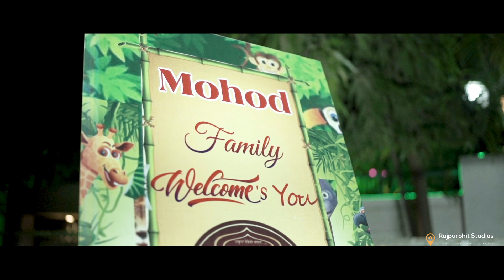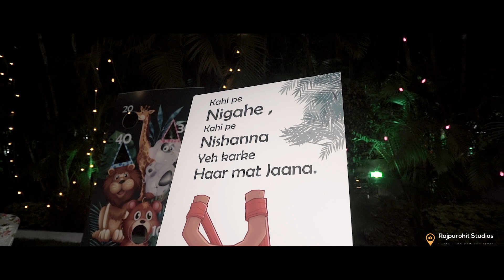ISHITH'S 1st BIRTHDAY / RAJPUROHIT STUDIOS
⚡This is 𝗥𝗮𝗷𝗽𝘂𝗿𝗼𝗵𝗶𝘁 𝗦𝘁𝘂𝗱𝗶𝗼𝘀
 𝗪𝗲𝗱𝗱𝗶𝗻𝗴 𝗣𝗵𝗼𝘁𝗼𝗴𝗿𝗮𝗽𝗵𝘆 & 𝗙𝗶𝗹𝗺𝗺𝗮𝗸𝗶𝗻𝗴 Expert.

If you like our work and you want us to cover your wedding